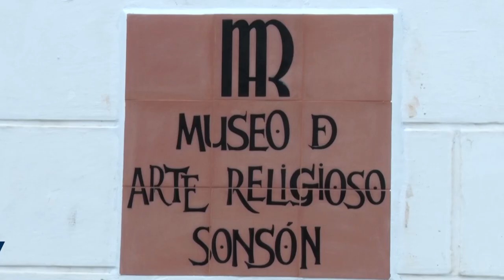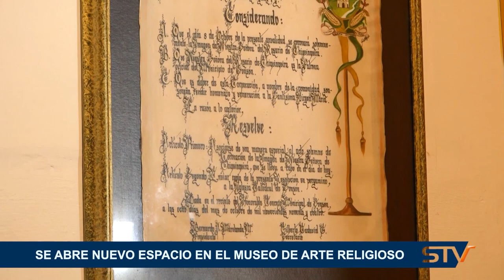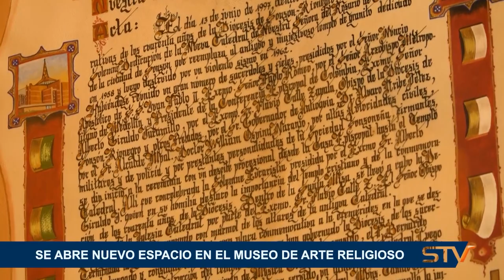SE ABRE NUEVO ESPACIO EN EL MUSEO DE ARTE RELIGIOSO